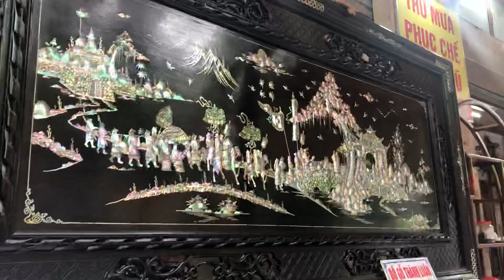✅Sập_gụ_tủ_chè khảm_ốc Đồ_gỗ_thành_luân chú Đức hải phòng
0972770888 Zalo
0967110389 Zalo